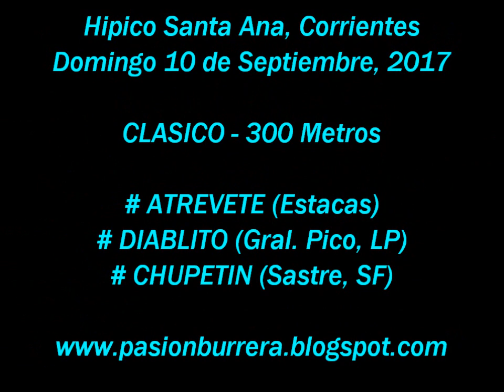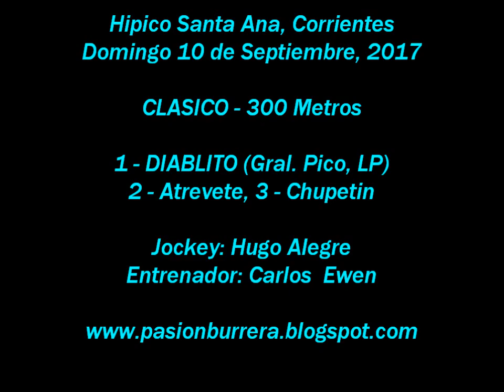Diablito, Santa Ana (10-09-17)